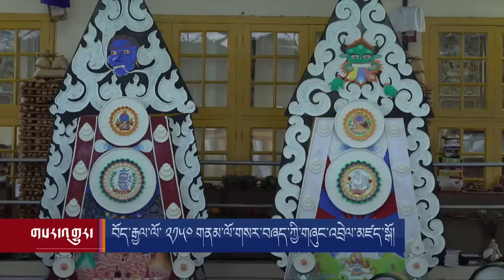Central Tibetan Administration celebrates Tibetan Losar The year of Water Hare ཨ་རིའི་རླུང་འཕྲིན།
བོད་རྒྱལ་ལོ་ ༢༡༥༠ རབ་བྱུང་ ༡༧ ཆུ་མོ་ཡོས་གནམ་ལོ་གསར་དུ་བཞད་པའི་དགའ་སྟོན་གྱི་མཛད་སྒོ་དེ་བཞིན་བཞུགས་སྒར་ཐེག་ཆེན་ཆོས་གླིང་གཙུག་ལག་ཁང་དུ་གཞུང་འབྲེལ་གྱིས་སྲུང་བརྩི་ཞུས་སོང་ལ།མཛད་སྒོའི་ཐོག་བོད་མིའི་སྒྲིག་འཛུགས་ཀྱི་མང་གཙོའི་ཀ་བ་གསུམ་གྱི་མཛད་གཙོ་རྣམ་པ་ངོ་ཕེབས་ཐོག་བོད་ཀྱི་ཟློས་གར་ཚོགས་པས་གར་གླུ་གཟིགས་འབུལ་གྱི་ཐོག་བཞུགས་སྒར་ཁུལ་གྱི་བོད་རིགས་སྐྱ་སེར་རྒན་དར་གཞོན་གསུམ་ཚང་མས་ལུས་ལ་གཟབ་འཆོར་སྤྲས་ཏེ། གཙུག་ལག་ཁང་གི་རྟེན་གཙོ་རྣམ་པའི་དྲུང་དུ་མཇལ་ཁ་དང་། ཡང་སྟེང་དུ་ལོ་གསར་གྱི་ཚེས་གཏོར་། ལྷ་མོ་སོགས་ཀྱི་མཇལ་ཁ་འཚང་ཁ་ཤིག་ཤིག་ངང་ཞུས་གནང་སོང་།
February 21 2023. In the early morning of Tibetan Losar representative of the Kashag (CTA) Minister of department of security Gyari Dolma accompanied by Norzin Dolma minister of department of international relation and information, Khenpo Sonam Tenphel; the speaker of Tibetan Parliament in a exile, the Deputy Speaker Dolma Tsering Tekhang, Parliamentarians and staffs of CTA  along with the monks of Namgyal Monastery gathered at Thekchen Choeling Tsuklakhang to celebrate the Tsetor, a ceremony which was practiced since the second Dalai Lama.